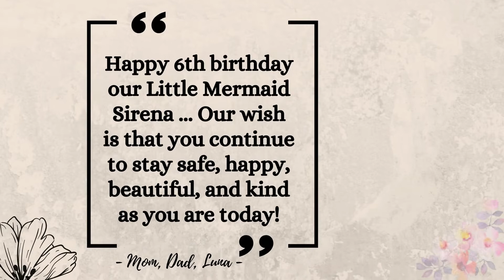Happy 6th Birthday, Sirena!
Hi Guys.
Ikutin serunya pesta ultah Sirena yang ke 6 di Chuck E. Cheese !!

Love,
Sirena & Luna